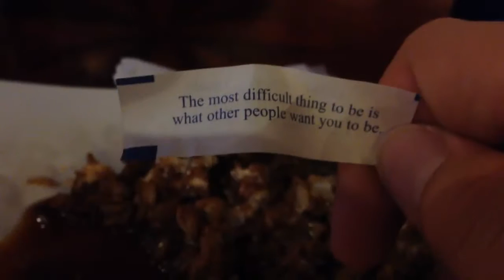Ice Skating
Musical.ly: NathanBailey321

I Will See You Guys Later!!!